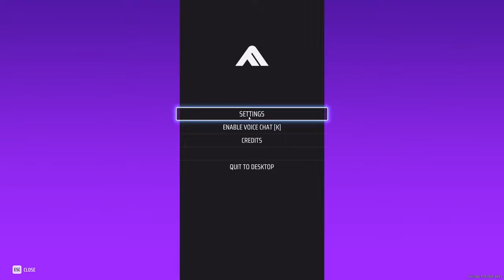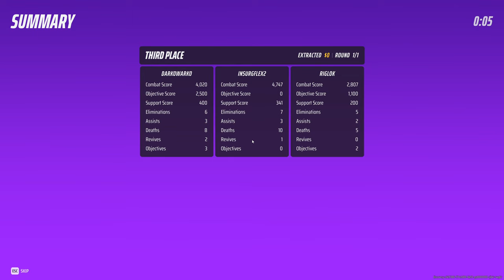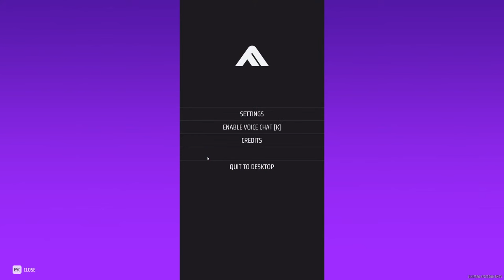THE FINALS makes me angry...But here we are